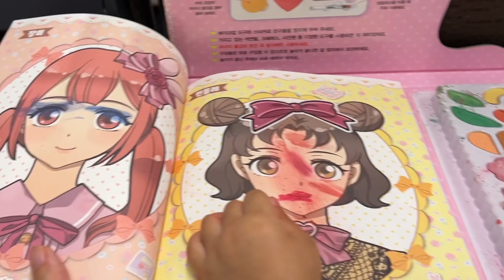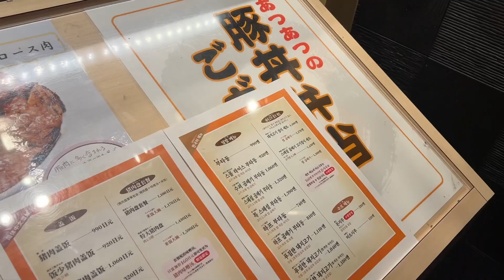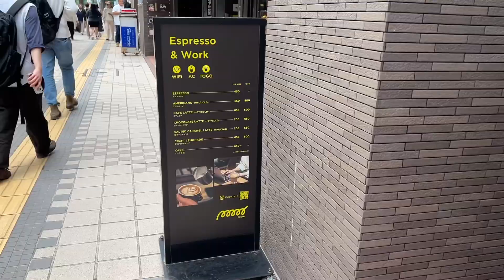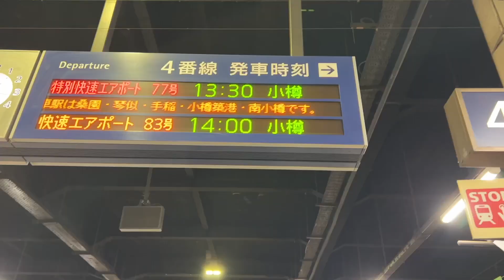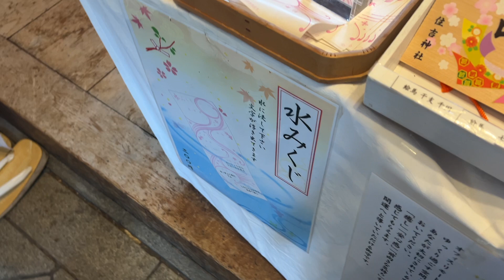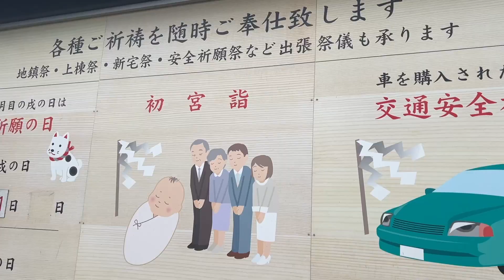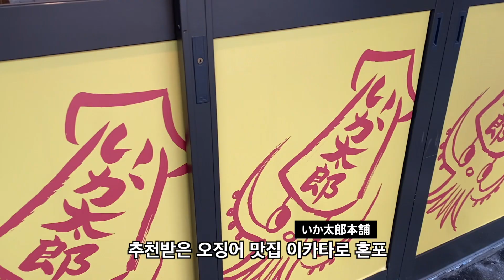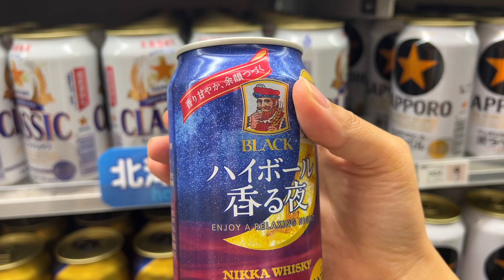🇯🇵 여름 홋카이도 가족 여행 4박5일 𝐞𝐩.𝟏 삿포로 & 오타루 당일치기, 62세부터 42개월까지.. ( 스텔라플레이스 잇핀, 아이동반 스시야, 라멘거리 솔직후기)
장소 정보는 더보기에 ➡️

안녕하세요. 아보입니다. 친정 식구들 여행에 첫째랑 꼽사리 껴서 다녀왔습니다.
엔저일 때 다녀왔는데 육아하면서 편집하다보니 엔이 비싸졌네욤..
*2024년 7월 여행입니다.

애 없을 때 쏘다니던 일본 여행이랑은
많이 느낌이 달랐고 아쉬움도 남았지만
웃을 일은 더 많았던 것 같아요

*아이동반 스시집
📍 마사즈시
: 테이블로 되어 있고 가게가 굉장히 넓어서 아이들 데리고 갈 수 있어요
미리 홈페이지에서 예약도 할 수 있어서(영어) 웨이팅할 필요도 없구요
부모님은 다찌석에서 드셨는데 정해진 피스보다 더 많이
얹어줄만큼 친절했다고 합니다.
요즘은 한국 스시야도 워낙 잘하는 곳이 많아서 스시 마니아 분들은 큰 감흥
없으실 수도 있지만, 깔끔, 쾌적, 대중적인 초밥집이었습니다

 00:00 인트로
01:39 📍잇핀 - 부타동
05:34 📍poool - 키즈 프렌들리했던 카페
09:11 오타루 이동
10:32 스미요시 신사 - 운세 뽑기
15:44 📍카마에이 공장직영점 - 오뎅공장
17:40 📍 마사즈시